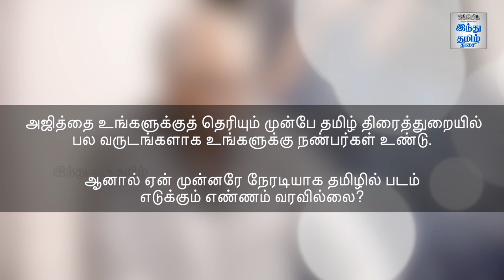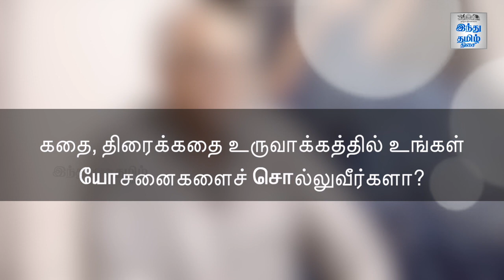Ajith is a God Send Opportunity: Boney Kapoor Interview | Hindu Tamil Thisai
கடவுள் அனுப்பிய வாய்ப்பு அஜித்: போனி கபூர் பேட்டி

நான் பணம் போடும் தயாரிப்பாளர் மட்டும் கிடையாது